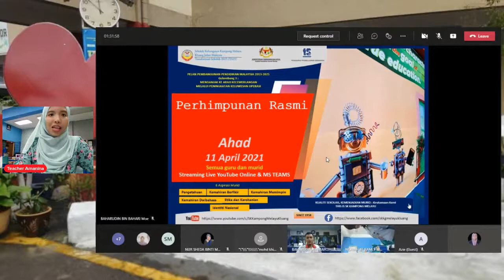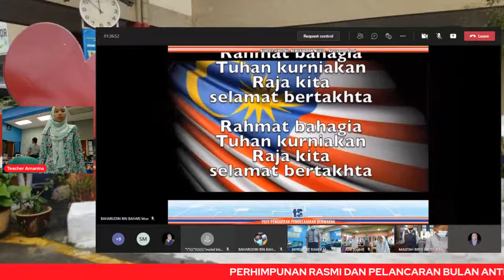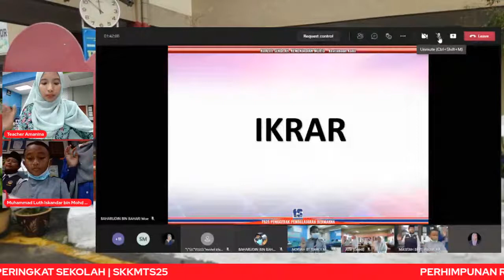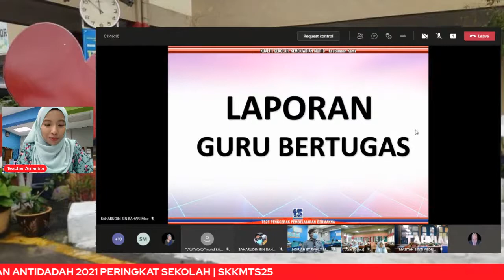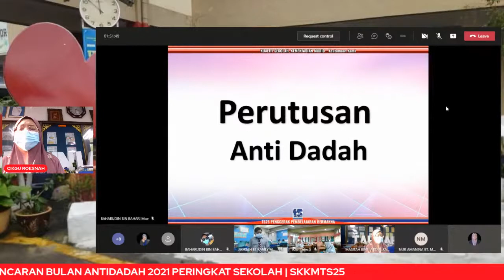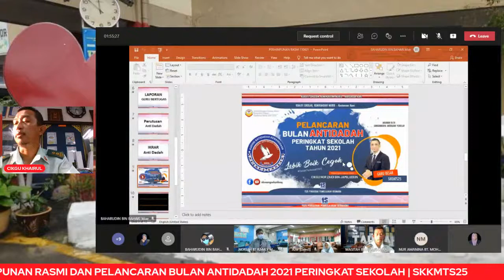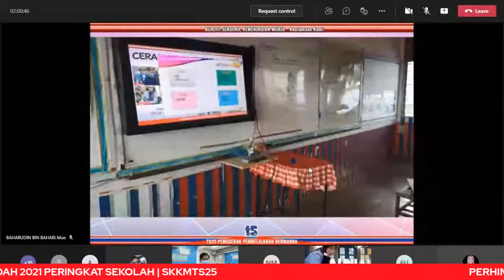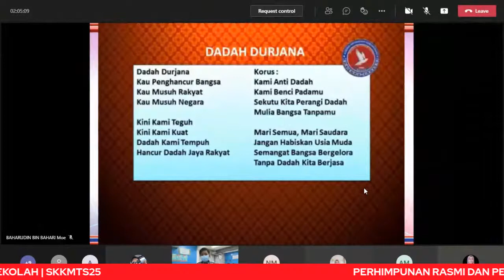LIVE : PERHIMPUNAN RASMI DAN PELANCARAN BULAN ANTI DADAH - SKKMTS25, AHAD, 11 APRIL 2021